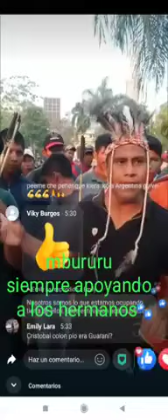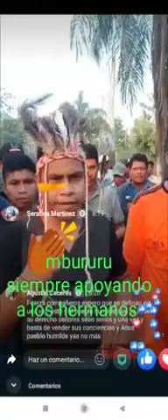Mbururú Tv On Line apoyo siempre a los hermanos indígenas y campesinos de bien